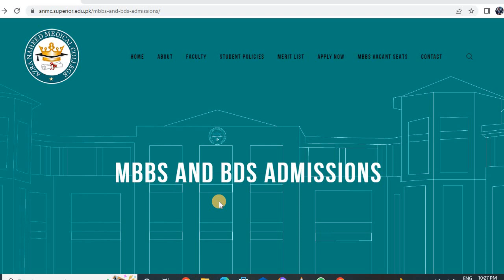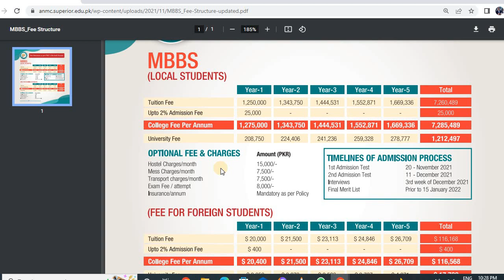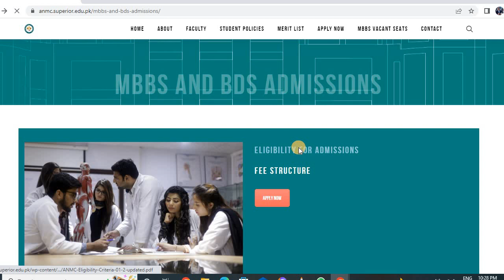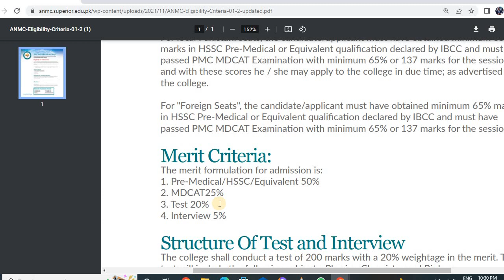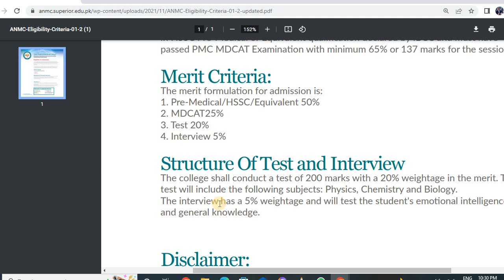azra naheed medical college admission policy and fee structure